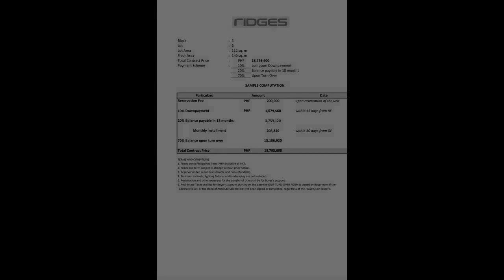3-bedroom Duplex / Twin House For Sale in Cebu City Cebu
3-bedroom Duplex / Twin House For Sale in Cebu City Cebu
House Type: Duplex / Twin House
Number of Bedrooms: 3
Number of Bathrooms: 2
Floor Area in sqm: 198 sqm.